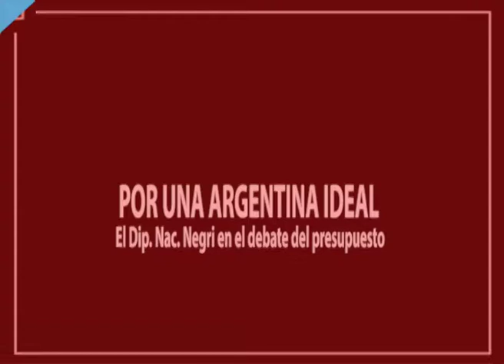POR UNA ARGENTINA IDEAL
El Diputado Mario Negri expresó en el recinto de la Cámara de Diputados  de la Nación su deseo de mejorar las cosas que aún quedan para que el País salga adelante.